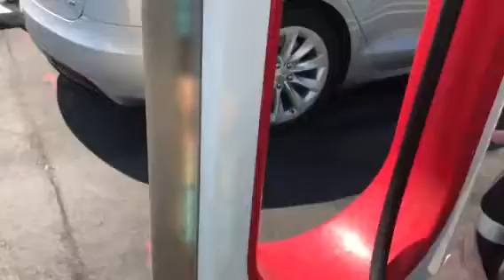Lots of ELECTRICITY & Sharing Chocolate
All prior contact email addresses with any @ happy everyday no longer work to contact
For performance consulting use Website update I think we are also on to some social psychology research as well because people are liking to congregate at superchargers in SoCal.